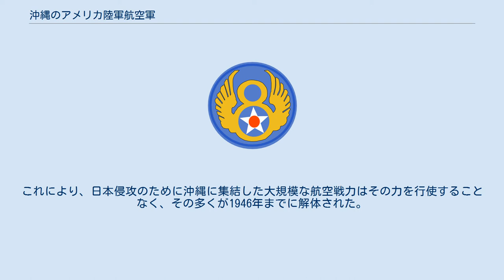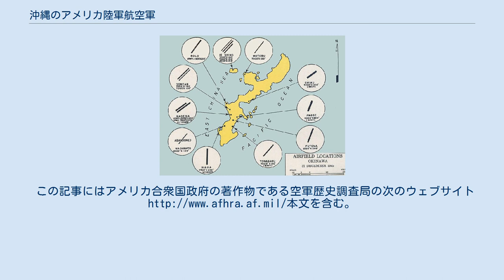沖縄のアメリカ陸軍航空軍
沖縄戦は太平洋における大日本帝国と米国の最後の大規模な地上戦であった。
アメリカ陸軍とアメリカ海兵隊は1945年4月1日8時30分の沖縄本島上陸から6月22日の戦闘終了までの83日間、日本軍の強固な防衛網を前に苦しい戦いを強いられた。
また、地上戦を支援するアメリカ海軍の艦船などに対する日本軍の神風攻撃も繰り返され、結果として約1万2千人のアメリカ兵、約7万人日本兵の命が失われた。
また、この戦闘で10万人を越える県民も命を落とした。
 一方、アメリカ軍は沖縄進攻直後から沖縄本島と伊江島に飛行場建設を開始し、日本侵攻に向けた航空拠点の整備を進めた。
 沖縄の占領によって、アメリカ軍は1945年11月にも開始されるであろう日本本土への侵攻のための拠点を得た。
基地建設計画では、もともと沖縄にあった日本軍の飛行場に代わって沖縄本島に18本、伊江島に3本の滑走路を計画した。
沖縄本島では大型爆撃機B-29スーパーフォートレス大型爆撃機の運用のための施設整備が中心に進められ、伊江島はB-29の本土攻撃を援護するための長距離型P-47N戦闘機とP-51H戦闘機の拠点として整備がすすめられた。
 上陸後に沖縄に建設された米軍拠点を防衛するため、上陸間もない頃は戦闘機用の飛行場整備が最優先された。
4月10日、もともと日本軍の飛行場であった嘉手納飛行場と読谷飛行場の2つの飛行場が再整備された。
さらに5月下旬までに、沖縄と伊江島で10の飛行場の建設が進められた。
この頃には読谷と嘉手納の滑走路はすでに完成しており、伊江島飛行場も完成間近となっていた。
6月17日、中型爆撃機用の7,000ft（2,133m）の滑走路が読谷に完成した。
6月末での工事の進捗状況は、嘉手納の長さ7,500ft（2,286m）の長距離機用滑走路は25%、泡瀬飛行場と金武飛行場の長さ5,000ft（1,524m）の海軍戦闘機用滑走路、ボーローポイントの長さ8,000ft（2,590m）の長距離機用滑走路は15%であった。
また、長距離機用と中型爆撃機用として普天間飛行場の建設が進められていた。
 米軍の沖縄作戦が終わる頃には、将来にわたって続く沖縄の米軍航空作戦拠点か形作られることになる。
上陸して2～3か月では飛行場のほとんどは完成しなかったが、すでにいくつかの飛行場からは九州攻撃のために戦闘機が出撃していった。
 第5空軍、第7空軍の戦術爆撃機部隊が沖縄に展開し、B-24リベレーター爆撃機、B-25ミッチェル爆撃機が戦術爆撃任務に就いた。
また、ヨーロッパ戦線の任務に就いていた第8空軍がB-29大型爆撃機の運用のためにイギリスから移ってきた。
第8空軍のP-47NとP-51H戦闘機はこれら爆撃機の援護の任務に就いた。
また、これとは別に海軍・海兵隊も戦闘機や爆撃機、水上機部隊を沖縄の飛行場（水上機は慶良間諸島・中城湾・金武湾）に展開させてして攻撃や哨戒、偵察任務を行った 沖縄戦における米軍の勝利から2カ月後の8月15日、日本は降伏し、第二次世界大戦も終わりを迎えた。
これにより、日本侵攻のために沖縄に集結した大規模な航空戦力はその力を行使することなく、その多くが1946年までに解体された。
しかし沖縄に建設された飛行場の一部は米軍によって使用され続け、今日に至っている。
 ^ “Records of the U.S. Strategic Bombing Survey, Entry 54: Land-Based Navy and Marine Corps Aircraft Action Reports, 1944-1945”. 国立国会図書館. 2017年6月4日閲覧。
この記事にはアメリカ合衆国政府の著作物である空軍歴史調査局の次のウェブサイト